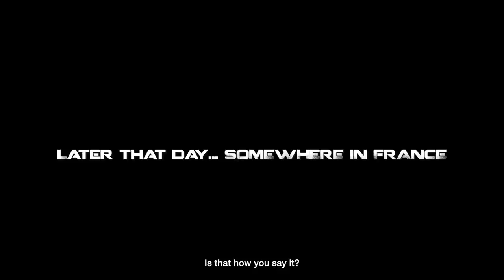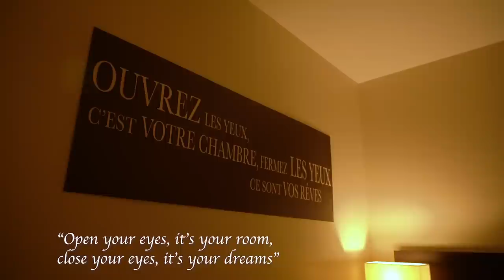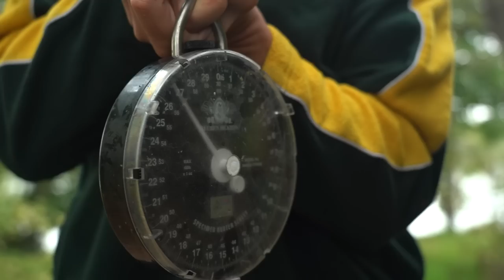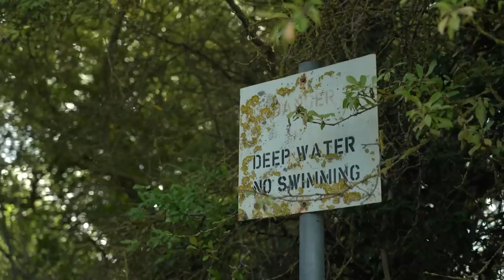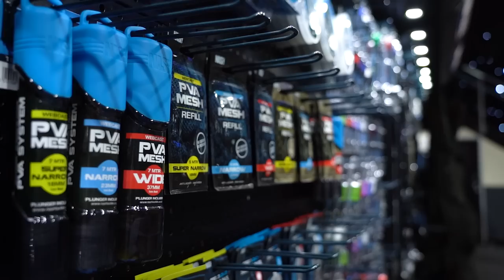Life at Nash - Carp Fishing Vlog - Behind the scenes with Henry Lennon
A brand new behind-the-scenes episode of Life at Nash 👀

Join Henry Lennon bankside at Moor Lakes as he talks through recent months whilst trying to catch himself a winter carp!

An episode full of excitement as well as some of Henry's winter carp-catching tactics 🎣

This episode is jam-packed with unseen footage:

🍻 The Nash Tackle Royston social
🔑 Finley and Mikey's European 'Adventure'
🎣 Rayleigh Angling Junior angling day
👀 A closer look at the Nash Tackle Trade Show